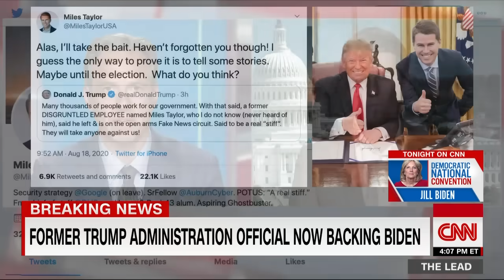Former Trump official backing Biden says others will speak out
Former Trump administration official Miles Taylor, who recently endorsed Joe Biden for president, tells CNN's Jake Tapper that he wasn't alone at the White House in doubting President Donald Trump's leadership ability and hints others will speak out against Trump.